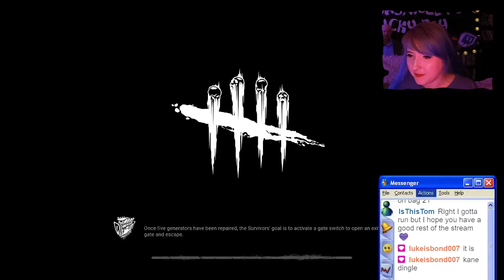Nick Cage is in Dead by Daylight now